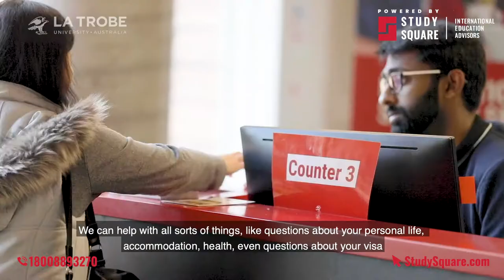Welcome to La Trobe University International Student Services l AUSTRALIA l STUDY SQUARE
La Trobe University’s International Student Services team supports students from day one, right through to graduation.  Our goal is to make students’ academic stay a successful and happy one.  We’re here to help.

Square your Chances of Studying at La Trobe University, Australia.

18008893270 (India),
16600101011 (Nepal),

Walk-in Virtually on Zoom 10 AM to 5 PM (MON TO SAT)